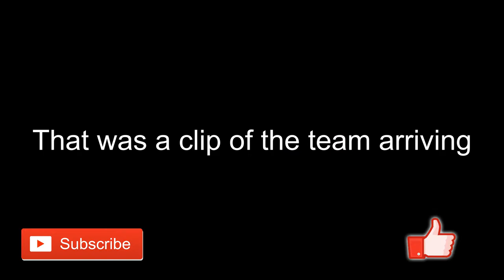I Saw Messi In Real Life **not clickbait**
Thank so much guys, going to be back on the grind!